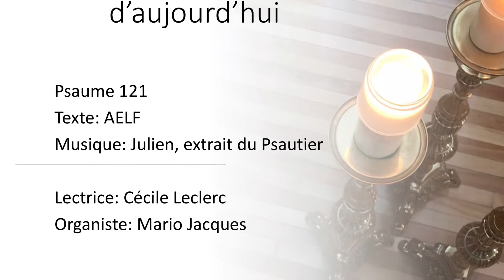Psaume 121 - 5 mai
Psaume 121.  Enregistré à la cathédrale de Saint-Hyacinthe avec l’aimable collaboration de ma marraine, Cécile Leclerc.  Tous les jours Cécile nous écrit un mot fort inspirant afin de nous encourager à poursuivre cette mission particulière et enrichissante pour notre vie spirituelle.  Merci, chère marraine, je t’aime!  Ton filleul, Mario

Oui, réjouissons-nous!  Il nous rassemble dans son cœur...

Texte: AELF
Lectrice: Cécile Leclerc
Soliste: Mario Jacques

Réalisation: MJ et ILF
Production: Diocèse de Saint-Hyacinthe, 2021